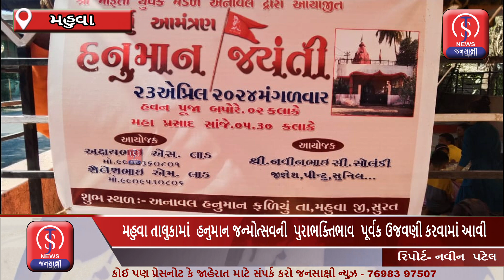મહુવા તાલુકામાં હનુમાન જન્મોત્સવની પુરાભક્તિભાવ પૂર્વક ઉજવણી કરવામાં આવી